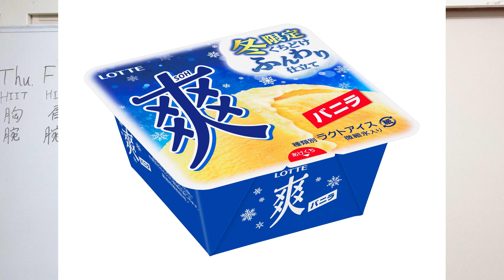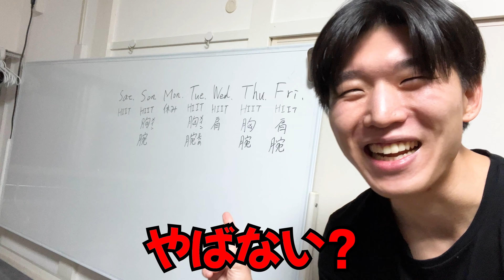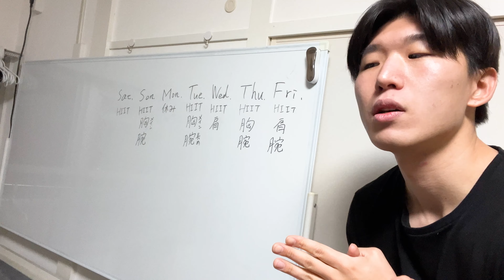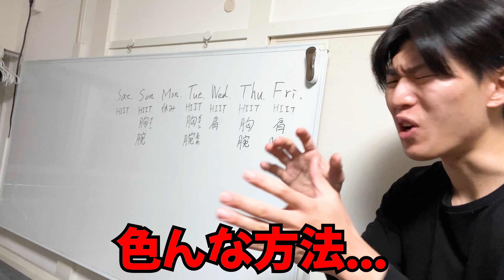【痛快】絶賛メンタル崩壊中なボク【YT Bros.】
筋肉痛は筋肉が大きくなるための
嬉しい通過点だが
メンタルが傷つくのは
すごく切ない！

絶賛メンタル崩壊中なボク【YT Bros.】
編集:ゆきやん
概要欄:ゆきやん
【Out X Putime(アウトプッタイム)】質問コーナー宛
K-POPラボ with ゆきやん

大阪北堀江セルフレコーディングスタジオ
「Sound Studio MiMi」

Streaming our songs
楽曲視聴はコチラ

Apparel Brand
ゆきやんのアパレルブランド
【AikyyArisu/아이키 알리스/アイキーアリス】

頂けますと対応しやすいです！